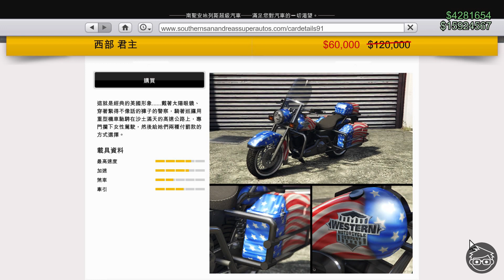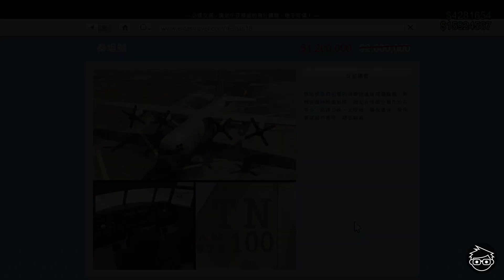【01/07/2021】GTA Online每週最新資訊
本影片為2021年7月1日至7月7日的GTA Online每週最新資訊。

0:00 賭場台上載具
0:18 本週載具優惠
1:05 本週載具資產優惠
1:17 本週房地產優惠
1:27 本週差事加成
1:38 Conclusion